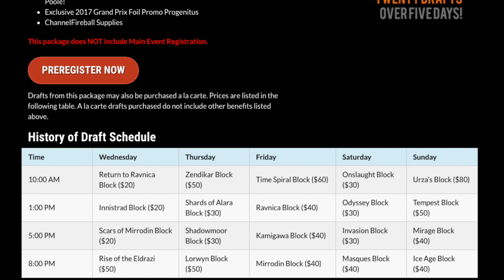$950 GP Package - Worth it? - Magic the Gathering